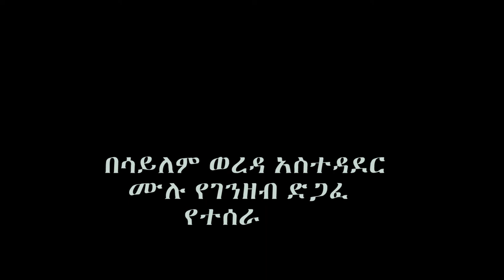Mitku Bekele /Chewsi/ Sailem /ሳይለም/ New Ethiopian Kaffa music (Official Video)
አዲስ የካፊኛ ሙዚቃ "ሳይለም" በምትኩ በቀለ / ቸውሲ/

🔥🔥 WELCOME TO MELO STUDIO🔥🔥🔥 We are here to deliver amazing and high quality Ethiopian music and entertainment videos to the world. We produce, record, distribute high quality Ethiopian Music.